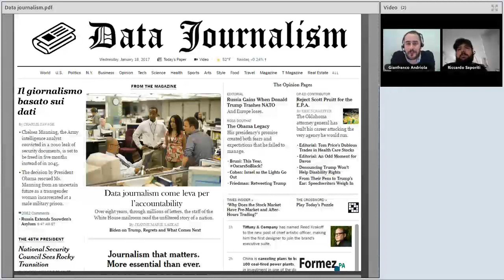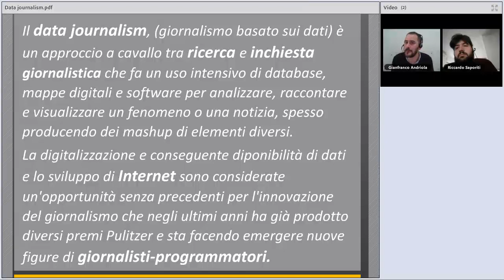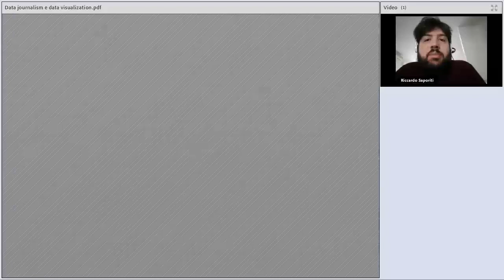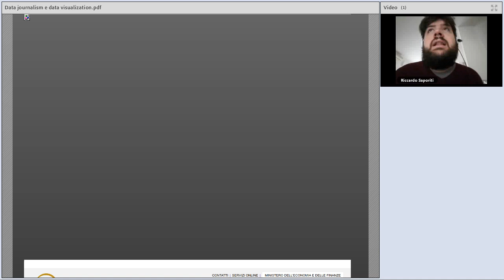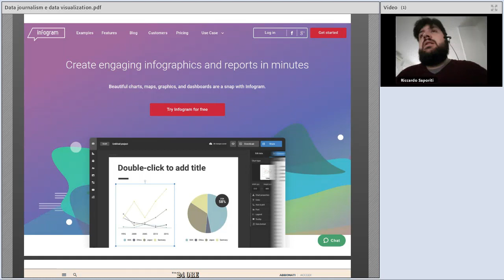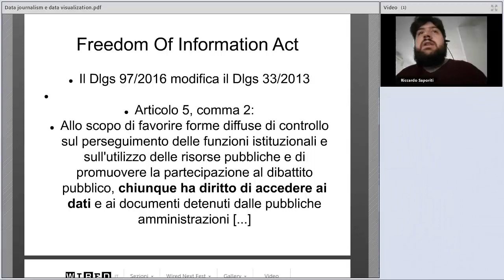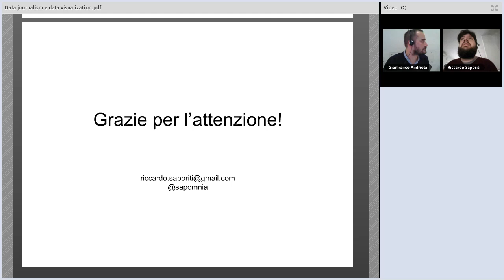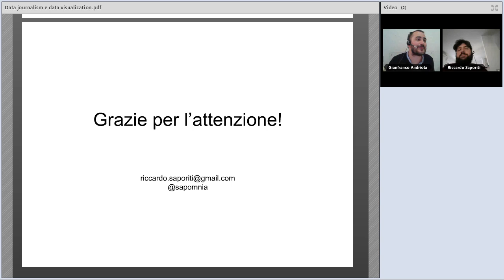Data journalism e data visualization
Data: 05/12/2017

Descrizione:
Il Contest Open Data Sardegna è un concorso che ha l'obiettivo di valorizzare e fare conoscere il patrimonio informativo pubblico esposto in formato aperto nel catalogo Open Data della Regione Autonoma della Sardegna.

Il webinar è un approfondimento su due delle categorie nelle quali è possibile candidare le proposte di riuso: Data driven journalism e rappresentazioni visuali dei dati (data visualization). In particolare, viene presentato il processo di lavoro che porta alla realizzazione di articoli data-driven e alcuni degli strumenti disponibili per la visualizzazione dei dati.